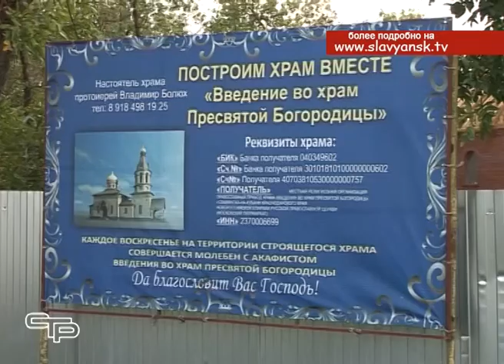С Божьей помощью и добрых людей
Доброй приметой нашего времени стало строительство православных храмов в нашем городе.  Хорошей новостью для всех, неравнодушных к православию, стало известие о начале возведения храма  «Введение  во храм Пресвятой Богородицы».